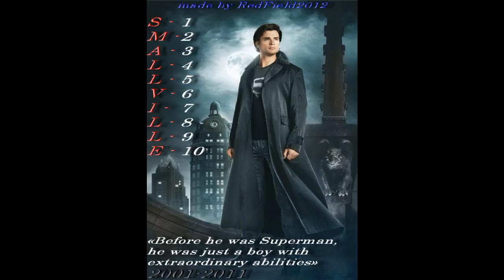Smallville - Clark Kent tribute 87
I don't have the rights about Smallville and song
Only my work
song is "Evanescence - Tourniquet"